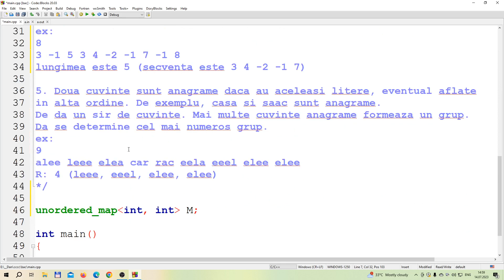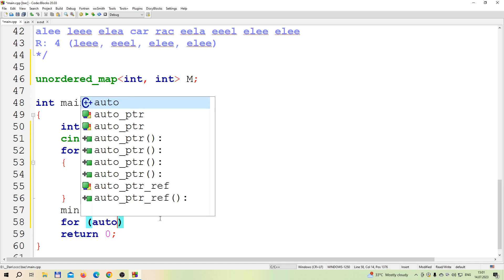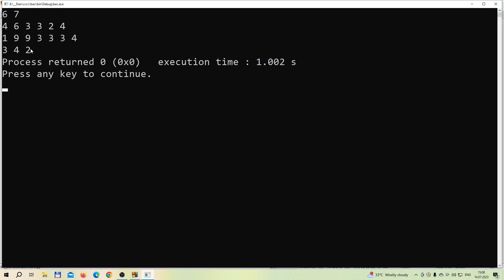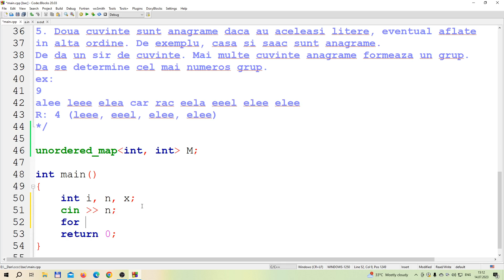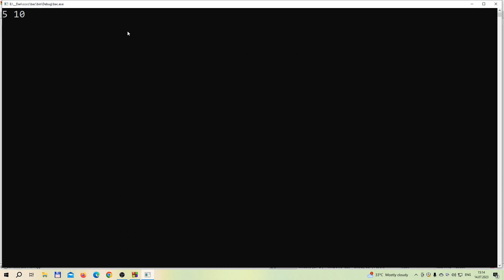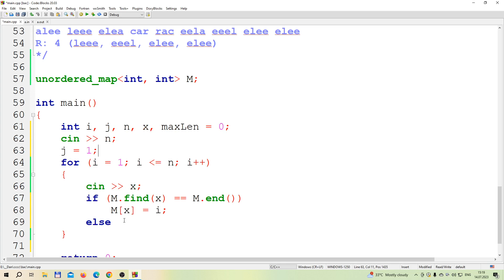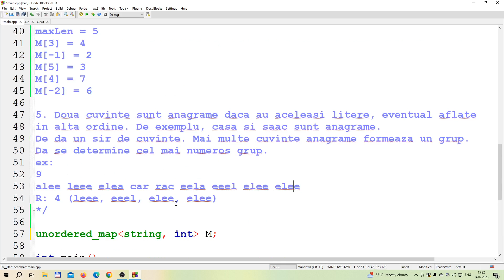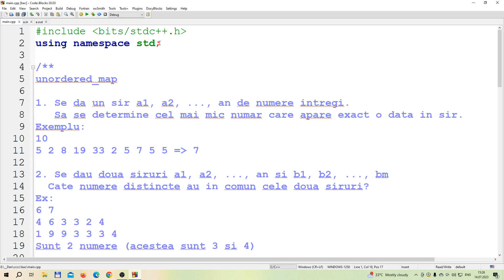unordered map - aplicații rezolvate în C++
Cinci probleme rezolvate în C+ utilizând structura de date STL numită unordered_map